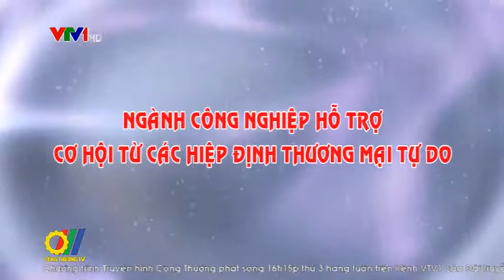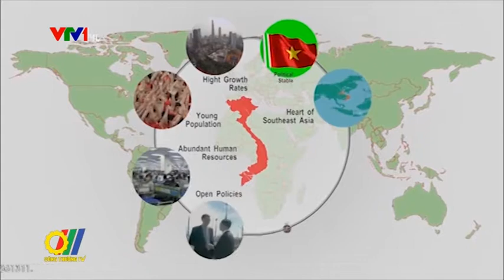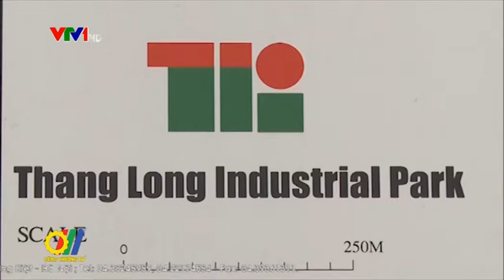Ngành công nghiệp hỗ trợ: Cơ hội từ các Hiệp định thương mại tự do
Phát triển ngành công nghiệp hỗ trợ có ý nghĩa vô cùng quan trọng cho quá trình công nghiệp hóa, hiện đại hóa của mỗi quốc gia, đặc biệt đối với những quốc gia đang phát triển như Việt Nam...